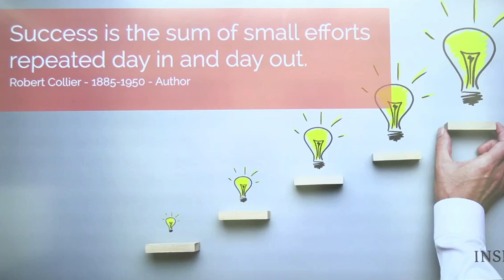Engineering Hydrology Lesson 2 | Precipitation Part 2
Join KP Sir for the first lesson in Engineering Hydrology focusing on Precipitation. Delve into the fundamentals of precipitation, including its types, measurement methods, and significance in hydrological studies. Gain valuable insights and practical knowledge to lay a strong foundation in hydrology.

*SSC JE Batches started on April 13
Aarambh Batch for SSC JE 2025 - English - CE - A

Key Features:
Lesson 1 of Engineering Hydrology with KP Sir, focusing on Precipitation.
Comprehensive coverage of precipitation types, measurement techniques, and hydrological significance.
Valuable insights and practical knowledge from an expert in the field.
Ideal for students and professionals seeking to deepen their understanding of hydrology.

Call Unacademy's team on 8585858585 and take your SSC JE Preparations to the next level.

Don't miss the opportunity to excel in your SSC JE/AE exams! Use code KPCIVIL for the best results and unlock your true potential. Let's achieve success together!

You can enroll in Unacademy Subscription and get the following benefits:
1. Learn from your favourite teacher
2. Dedicated DOUBT sessions
3. One Subscription, Unlimited Access to Live Online Classes and Videos
4. Real-time interaction with best-in-class teachers
5. You can ask doubts in live online classes
6. Limited students in each Class
7. Download the videos & watch them offline

Receive timely updates on biology sessions
Stay ahead in your exam preparation
Benefit from expert guidance